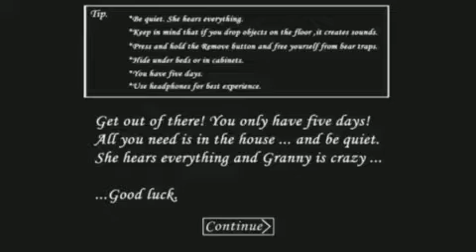Granny - KILLING GRANNY WITH THE SAUNA? /pt.2